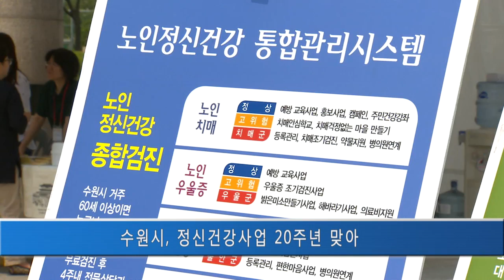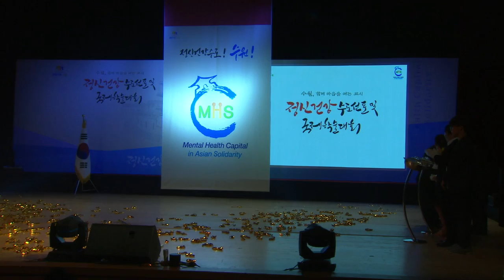수원시 '정신건강 수도' 선포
올해는 수원시가 정신건강 사업을 시작한 지
20주년이 되는 해입니다.

※수원시, 정신건강사업 20주년 맞아

수원시는 1996년 문을 연 수원시정신보건센터를 시작으로,
생애주기별 전문센터, 자살예방과 중독관리 센터를 모두 갖추며
정신건강 사업에 앞장서 왔습니다.

수원시의 정신건강 사업 추진 20주년을 기념하고,
대내．외적으로 알리기 위한 정신건강 수도 선포식이
17일 청소년문화센터에서 열렸습니다.

SOV. 염 태 영 / 수원시장
“정신건강 수도로 선포함으로써,
정신건강 중심의 도시 환경을 만들겠습니다.”

※수원시 '정신건강 수도선포 및 국제학술대회' 개최

수원시는 정신건강 수도 선포와 동시에
시민대표단과'정신건강 권리장전'을 선언해
수원시민 모두가 정신건강 서비스를 받을 수 있는 권리가 있음을 밝혔습니다.

SOV. 시민대표 / 정신건강 권리장전 선언
“하나! 어떤 종류의 정신건강 문제가 있더라도
정신건강 상담을 통해 자신의 문제를 해결할 수 있다!”

이 밖에도 정신건강 연극제와 건강 관련 체험부스,
정신건강 심포지엄 등을 통해
시민들이 정신건강을 더 쉽게 이해할 수 있는 기회를 마련했습니다.

INT. 이 화 숙 / 팔달구 남창동
“(정신)건강수도로 선포가 됐으니까 축하도 하고, 앞으로의 바람도 있고…
편안하게 가서 (진료를) 받을 수 있게 됐으니까 저는 바람직하다고 생각합니다.”

수원시는 이번 정신건강 수도선포를 계기로
일반 시민의 행복을 극대화하고
정신질환자가 차별받지 않는
성숙한 정신건강 문화를 만들어나갈 계획입니다.

수원iTV 윤진열입니다.